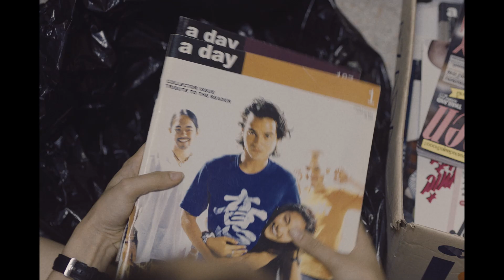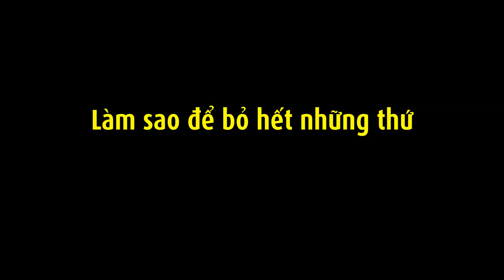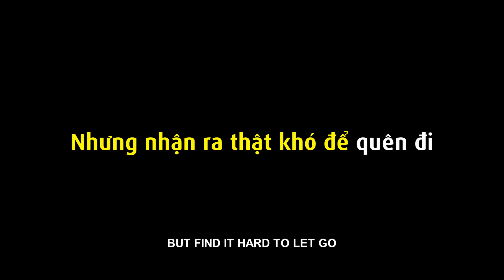Phim " Happy Old Year" Trailer | KC 14.02.2020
Nhà thiết kế Jean quyết định cùng anh trai Jay cải tạo căn nhà thành văn phòng làm việc để tiết kiệm chi phí. Khi vứt bớt những đồ không dùng nữa, cả hai bị mẹ phản đối vì bà cho rằng mỗi đồ vật đều chất chứa kỉ niệm. Trong lúc dọn dẹp, Jean tình cờ phát hiện ra chiếc máy của người yêu cũ. Cả hai từng có thời gian mặn nồng bên nhau nhưng lại chia tay chẳng lời từ biệt hệt như vứt một món đồ vào thùng rác vậy. Nhưng vứt bỏ một con người thì chẳng thể nào giống như vứt bỏ đồ vật được. Từ chiếc máy ảnh, Jean có cơ hội tìm gặp lại Aim.